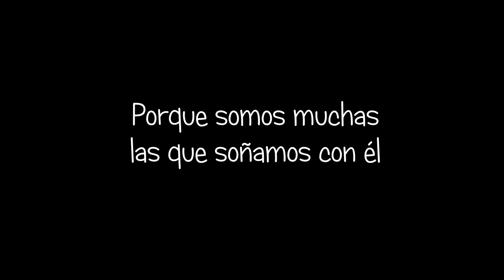Mesut Özil You are so sexy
Este video dedicada a todas aquellas chicas que les mole este pedazo de Sex Symbol además de tremendo futbolista. Dedicado a Özil Te Adoro, Taty Rois, Arantxa, Lauu, Monica, Nayara, Cande, Paula, Vicky, Alejandra.